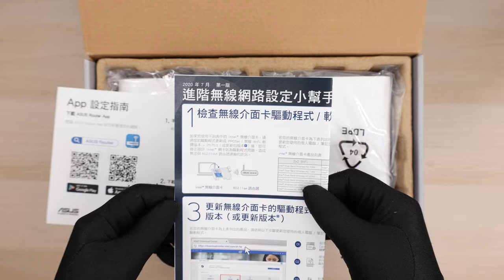【開箱】ASUS ZenWiFi XD6S｜WiFi 6｜AX5400｜Mesh｜Costco 好市多獨賣｜無聲開箱 [4K 60FPS] [ASMR]